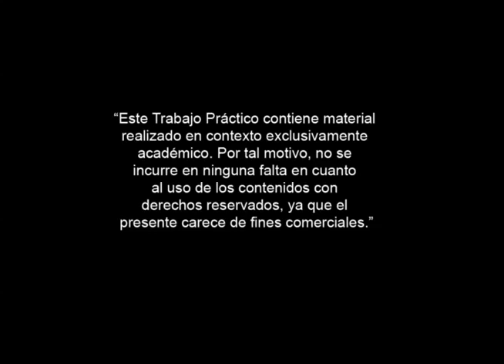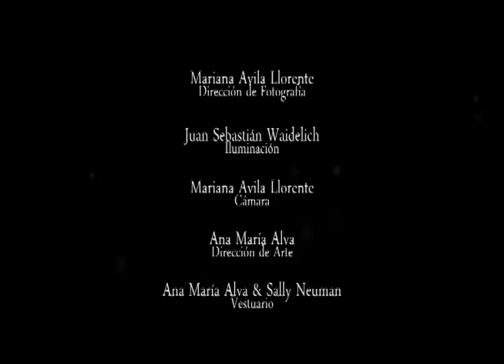El Almohadón de Plumas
Elenco:
Ernesto Martínez - Jordán
Belén Parrilla - Alicia
Melissa Chacón - Petra

Una adaptación de "El Almohadón de Plumas" de Horacio Quiroga

Escrita & Dirigida por Enrique Kirchman
Dirección de Fotografía - Mariana Avila Llorente
Dirección de Arte - Ana María Alva Helfer
Asistente de Dirección - Mauricio Osorio
Producción Ejecutiva - Sandra Rojas & Nathalie Levy
Cámara - Mariana Avila Llorente
Iluminación - Juan S. Waidelich
Sonido - David Oliva
Vestuario - Ana María Alva Helfer & Sally Neuman
Edición - Juan S. Waidelich
Musicalización & Efectos Sonoros - Juan Waidelich